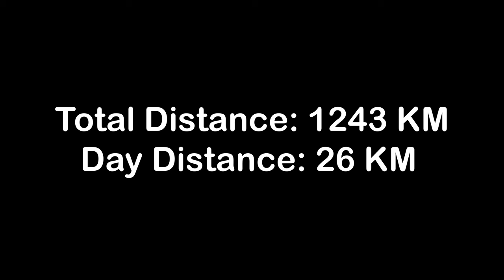Solo Hiking Gröna Bandet EP54 | Nordkalottleden | Lappjordhytta - Altevasshytta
In this episode, the journey along Gröna Bandet continues about 26 kilometer along Nordkalottleden. Leaving Lappjordhytta mountain cabin and camping at Altevasshytta mountain cabin.

Timecodes
0:00 - Intro
0:39 - Episode Overview
1:02 - Day 76